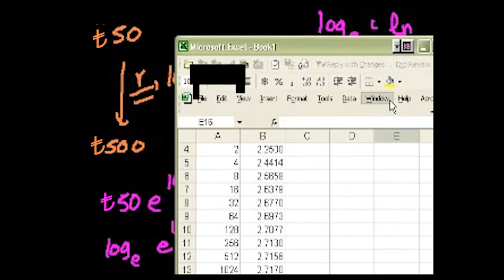Bileşik Faiz ve "e" Sayısı (4. Bölüm) (Finans ve Sermaye Piyasaları)